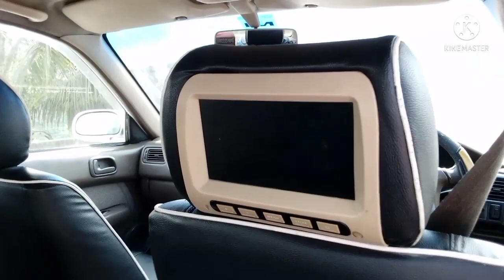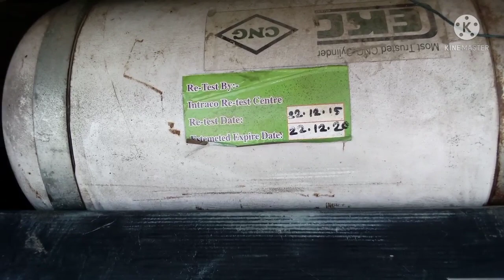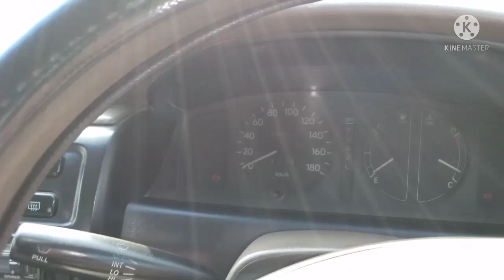Buy car @ cheap price | Toyota Corolla | 110 | Noah | 2nd hand cars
Showroom:-
151, Buddijibi, Jafrabadh, Beribadh, Mohammodpur, Dhaka-1207

Axio Feilder 202 price: 1,230,000/=

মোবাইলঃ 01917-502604